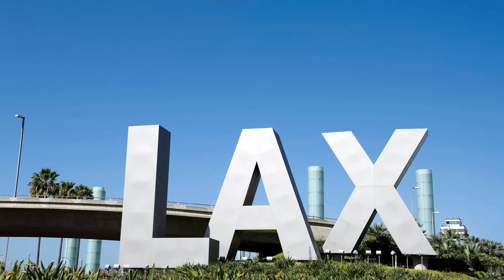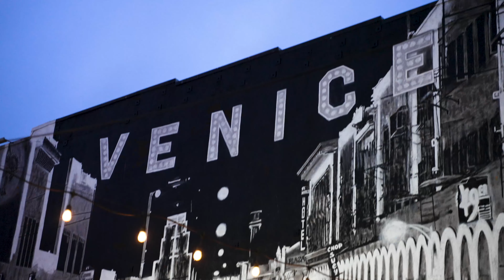We Went To LA for a Week!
Thank you Shimmy Rosen for creating this video from beginning till end!